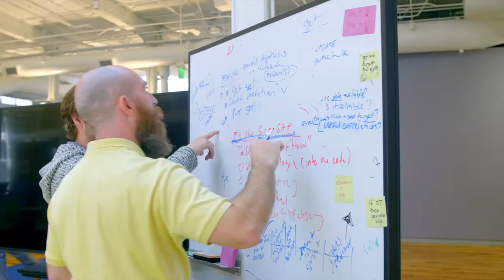Duke Energy’s net zero carbon emissions goals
Learn more about how we will achieve our goals for the betterment of our customers and communities.